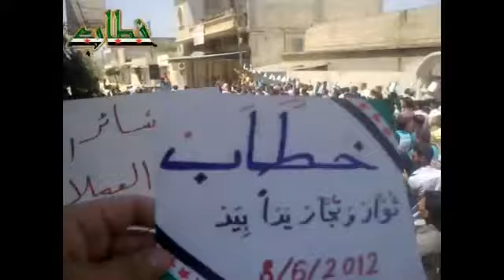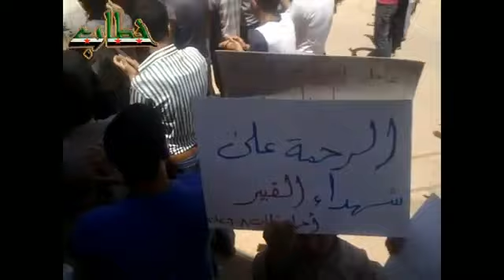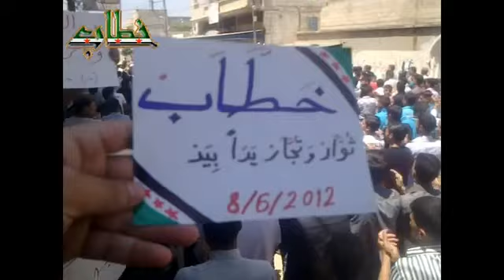8 6 Khattab Hama أوغاريت خطاب حماة, مظاهرات جمعة ثوار وتجار يدا بيد حتى الانتصار